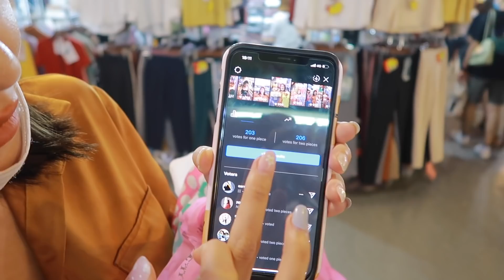VLOG ช้อปตามใจคนดูที่ Union Mall...มาช่วยเลือกชุดไปทะเลหน่อยจ้า l Dujdow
วันนี้จะพาไปช้อปปิ้งชุดไปทะเลที่ Union Mall กันจ้าาา แต่รอบนี้ดาวให้เพื่อนๆมาช่วยดาวแต่งตัวด้วย ผลโหวตจะถูกใจหลายๆคนมั้ย ถ้าพร้อมแล้วมาดูคลิปนี้กันเลยจ้า Go Go Go!!